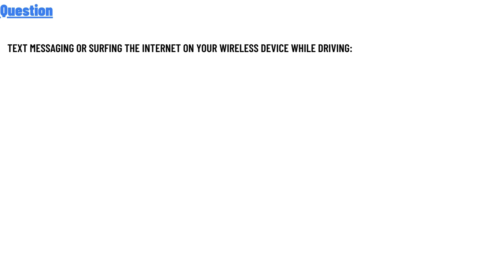Text messaging or surfing the internet on your wireless device while driving: